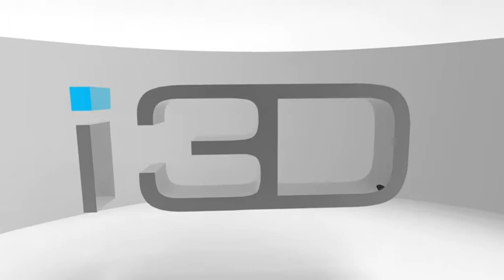i3D demo-reel 2009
i3D intro movie